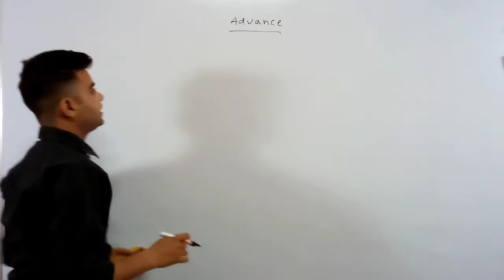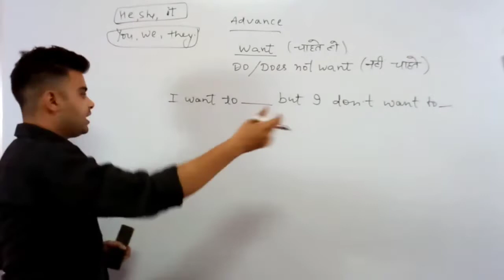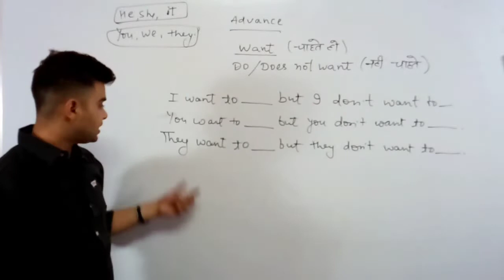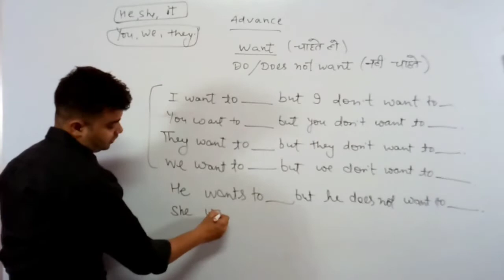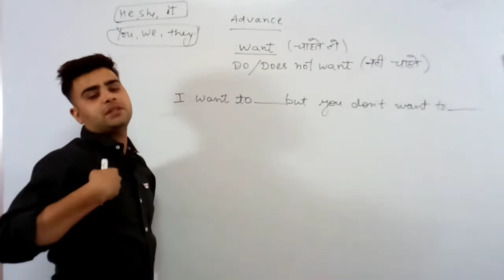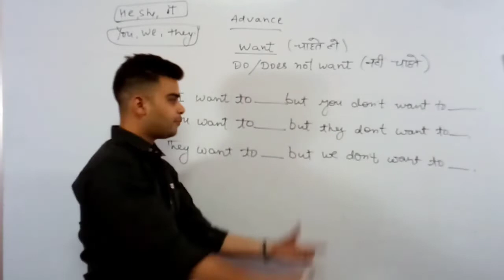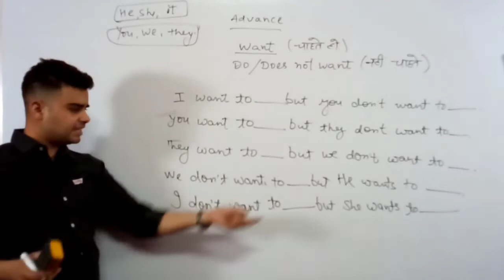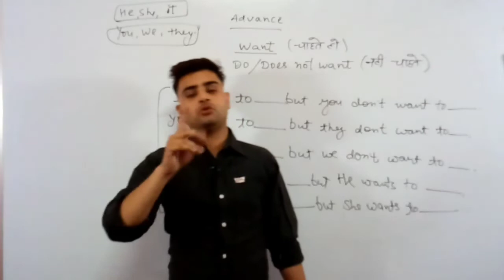Basic English Speaking Course | Day -9 | Use of want | Navya Educator | Asheesh verma